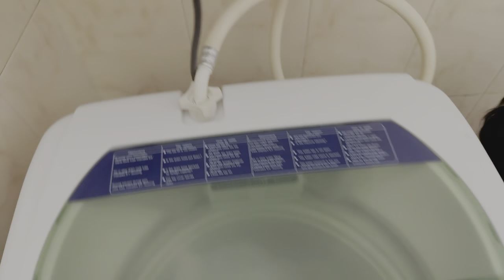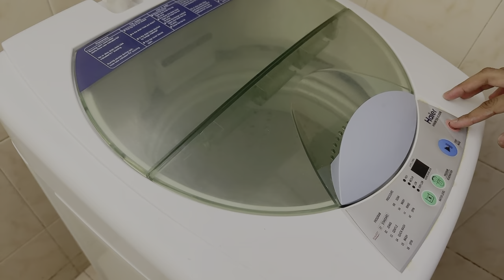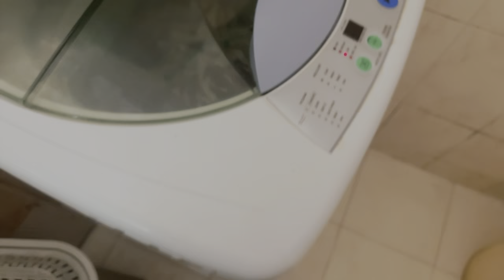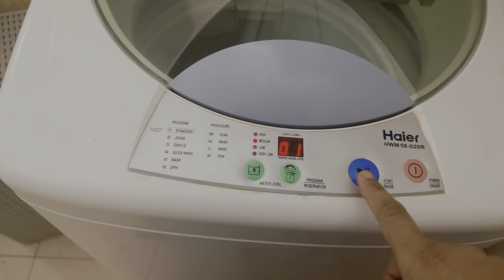जुन्या घरी आल्यापासून फक्त अडचणी येत आहेत😭 नको झालं | पेस्ट कंट्रोल करावे की न करावे फायदे तोटे #300